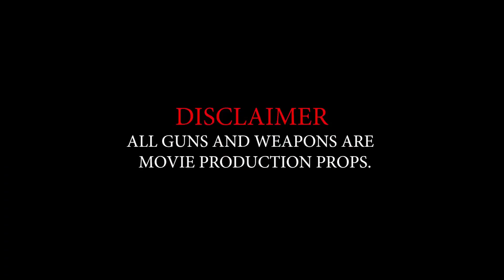Bankroll Gizzy - That Guy (Official Video)